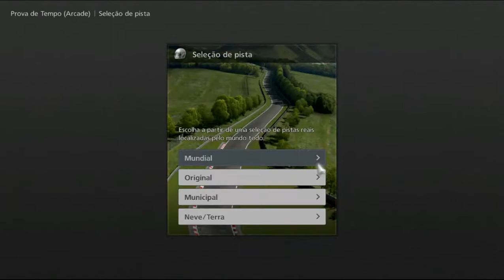PS3 GT6 Trofeu As da Autobahn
Para conquistar esse troféu você deve acumular em seu perfil 12.718 km ou mais. se você quiser apressar essa quilometragem escolha um carro e siga o que eu mostro no video.